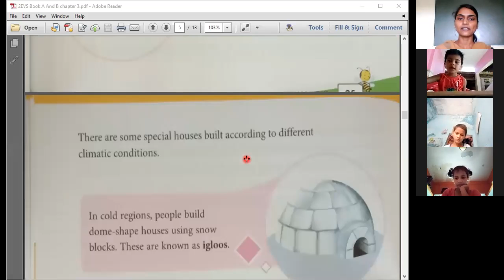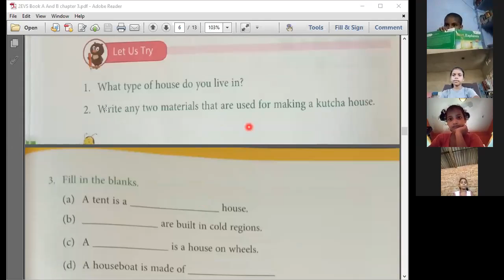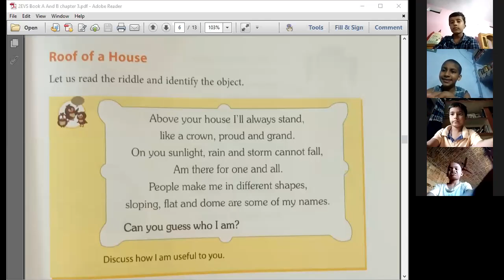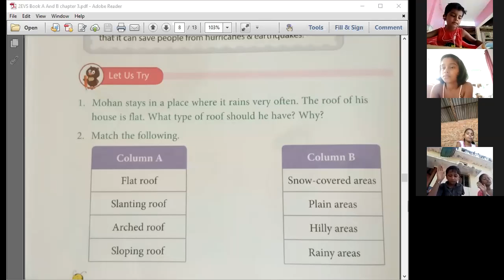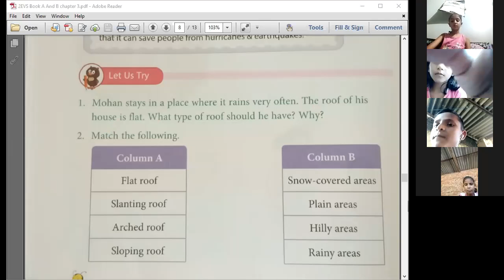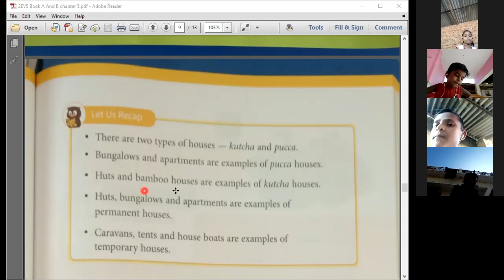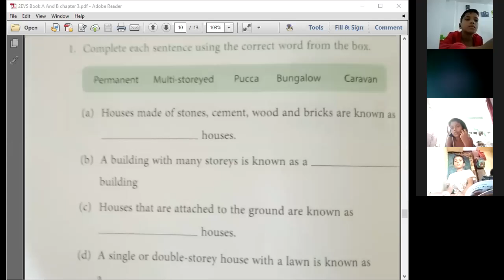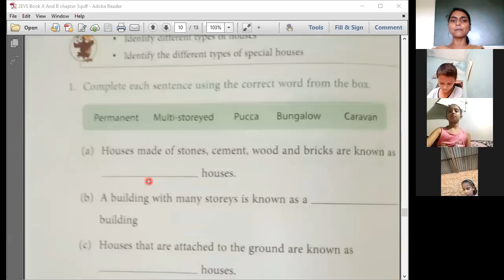2nd EVS Chapter 3 Exercise discussion from Book B